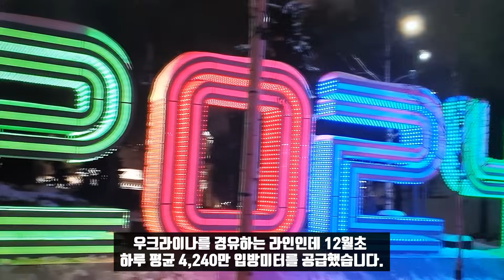예년보다 혹독한 모스크바의 한파!/코미디 같은 유럽의 에너지 자립!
올겨울은 작년과는 달리 동장군의 위력이 제대로입니다. 원래 추운 러시아 모스크바에서도 한파 경계령이 내려졌을 정도입니다. 모스크바의 경우 12월 10일과 11일 기온이 평년보다 7도에서 10도 낮습니다. 또 최대 초속 12m의 강풍도 동반합니다. 러시아 비상상황부는 다음주에나 야간 한파가 수그러들것으로 예보했습니다.

러시아 보건부는 시민들에게 옥외 활동시 모자를 착용하고, 바람을 피하라고 권고했습니다. 또 밖에 있다가 귀가할 경우 바로 뜨거운 차를 마시거나 더운 물로 샤워나 목욕을 하지 말 것을 권고했습니다. 급격한 체온 변화는 심혈관계에 부담을 줄수 있기 때문입니다. 20분에서 30분정도는 실내온도에 적응해야 한다고 권고했습니다. 추위에 익숙한 모스크바 시민들에게 이런 권고를 할 정도니 올 겨울은 혹독한 것 같습니다.

또 운전자들에게도 차량의 모든 기능들이 제대로 작동하는지를 확인할 것도 권고했습니다. 또 충분히 충전된 전화, 여분의 연료, 따뜻한 옷을 착용하라고도 했습니다. 최대 12시간 작동하는 핫팩으로 몸을 따뜻하게 할 것도 권고했습니다. 가벼운 다운 재킷에 따뜻한 부츠, 장갑도 필수입니다. 또 충분한 칼로리를섭취하고 잘먹고 다닐 것도 권고하고 있습니다. 올해는 진짜 Winter is Coming입니다. 러시아는 평년보다 춥거나 말거나 별 상관이 없습니다. 남아도는 에너지를 더 쓰면 그만입니다.

그러나 유럽은 만만치 않습니다. 추운 날씨로 인해 에너지 소비가 늘고 유럽연합이 더  많은 연료를 사용하게 되면서 지하 저장 시설의 천연가스 재고가 빠르게 소모되고 있습니다. 유럽 ​​가스 인프라 GIE의 데이터에 따르면 EU는 12월, 11월 평균보다 4배 더 많은 연료를 펌핑했다고 Vedomosti가 보도했습니다.

GIE에 따르면 11월에는 하루평균 1억 5700만 입방미터를 펌핑한데 반해 12월에는 하루평균 5억 6300만 입방미터였습니다. EU의 가스재고는 10월 98%에서 지금은 93.3%를 기록했습니다. 풍력터빈 같은 재생가능 에너지는 12월 크게 감소해 EU 에너지 수요의 15%를 차지했습니다. EU는 러시아의 가스파이프라인을 잠그고 고생을 하고 있습니다. 파이프로 받아 쓰면 그만인 것을 가스저장고를 지어 거기서 펌핑을 하고 있습니다.

가스 비축창고에 들어가는 것은 LNG선으로 다른 나라에서 운반해 들여오고 있습니다. 지금 노르트 스트림이 파괴됐긴 했지만 러시아의 가스프롬은 유일하게 남아있는 가스 펌핑 스테이션 Sudzha를 통해 서부, 중부 유럽으로 가스를 계속 공급하고 있습니다. 우크라이나를 경유하는 라인인데 12월초 하루평균 4,240만 입방미터를 공급했습니다. 몇천만 입방미터 단위니까 그리 많은 양은 아닙니다. 유럽연합이 비축 탱크에서 펌핑해 쓰는 양의 10분의 1도 채 안됩니다.

전문가들은 현재 EU의 가스재고는 충분하지만 이게 겨울동안 바뀔수 있다고 경고하고 있습니다. 남아시아 국가들이 LNG시장의 수요 동인이 될 수 있을 것이라는 예상에 따라 EU가 여기에 영향을 받을 수도 있습니다. 러시아산 LNG는 인도와 중국도 상당한 양을 수입해 쓰고 있습니다. 에너지는 국가의 생명줄이기 때문에 유럽연합의 경우도 각자도생인 측면이 있습니다.

네덜란드의 경우 러시아산 가스 구매를 중단하겠다고 약속했지만 하다 하다 안되겠는지 다시 러시아 가스를 구매하고 있습니다. 네덜란드는 4월 러시아 LNG 구매 신규 계약 체결을 중단하고 기존 계약을 종료하겠다고 약속했었습니다. 그래서 5월 수입량이 급격하게 감소하고 여름철에는 완전히 중단됐지만 날씨가 추워지기 시작하자 다시 구매하기 시작했습니다. 네덜란드는 9월 러시아로부터 1억 900만 유로 상당의 LNG 2억 1150만 입방미터를 수입했습니다.

유럽연합은 지난 22개월의 우크라이나 분쟁기간동안 러시아에 대해 수많은 제재를 가했지만 러시아산 가스는 제재대상으로 지목하지 않았습니다. 다른 품목에 대해서는 제재를 하면서도 없으면 얼어죽는 가스에 대해서는 어영부영했습니다. 그저 분쟁을 핑계로 에너지 자립을 하겠다면서 파이프라인을 통한 가스수입 대부분을 중단시켰을 뿐입니다.

우크라이나를 불쏘시개 삼아 벌이고 있는 집단 서방 대 러시아의 소위 하이브리드 전쟁은 그저 코미디일 뿐입니다. 이제 거지가 다 된 집단 서방이 식량과 에너지를 가진 러시아에 삿대질을 하다 지쳐 가는 상황이 적나라하게 연출되고 있습니다.

*자발적 후원
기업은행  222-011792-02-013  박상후